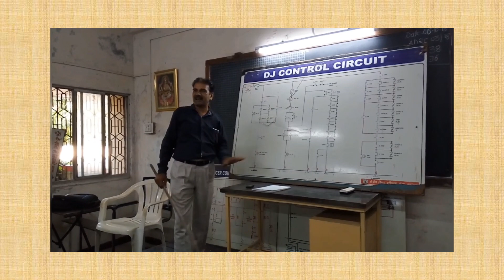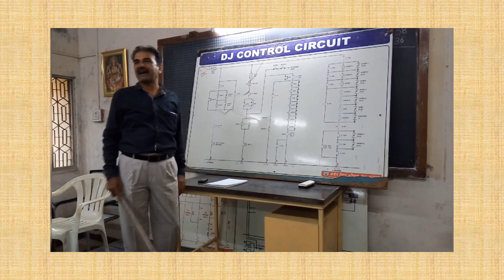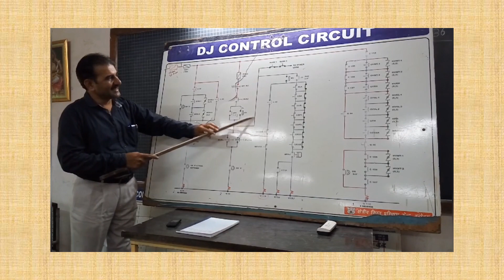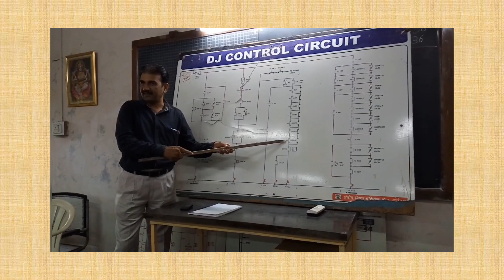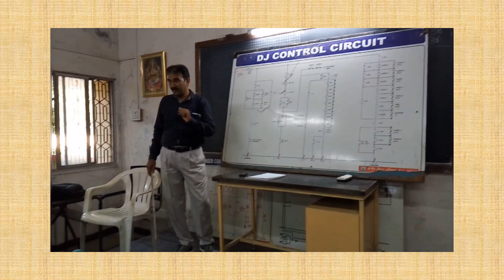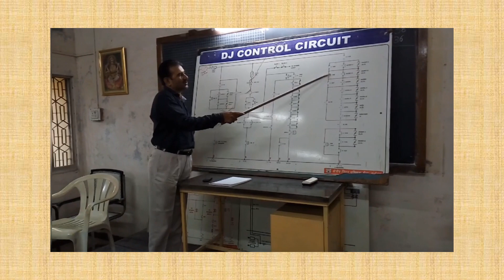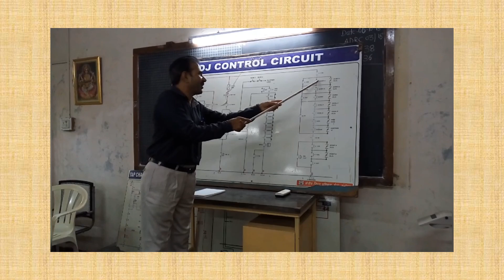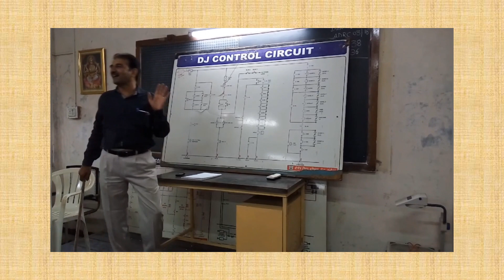my DJ ckt class. आइए मेरी क्लास से मिलवाता हूं।